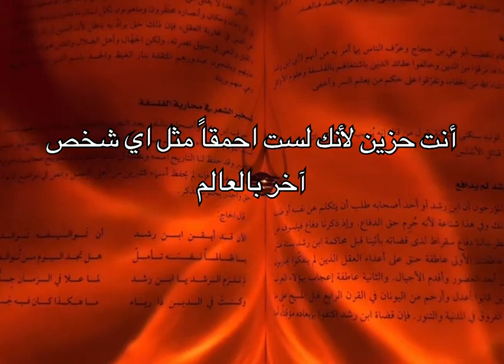مشكلتك انك ذكي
خرابشي ما الها لزما